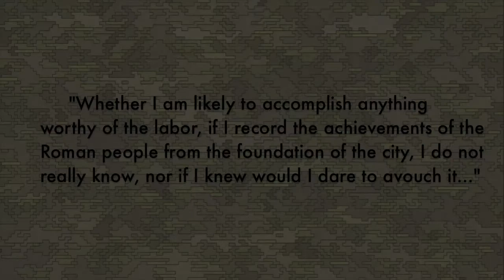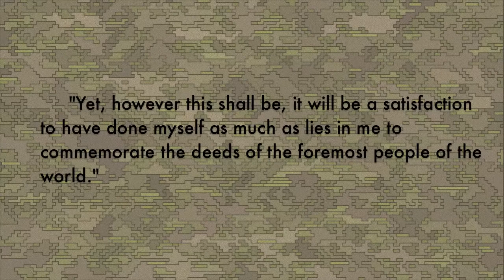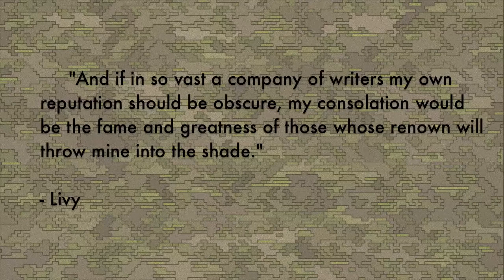Parexis TT03: Ab Urbe Condita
Parexis plays TuffTerrain #2: Desert Bloom, a survival challenge map created by three_two.